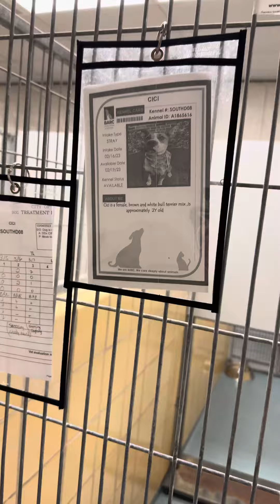Cici A1865616 on a leash